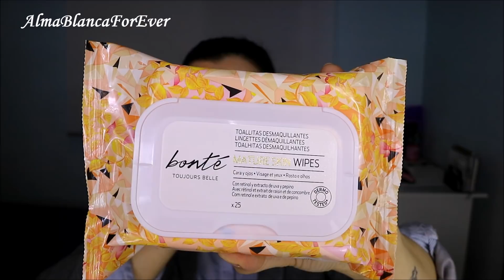Compra cosmética marca Bonté (Supermercados Día)